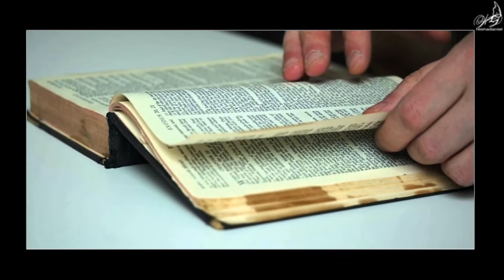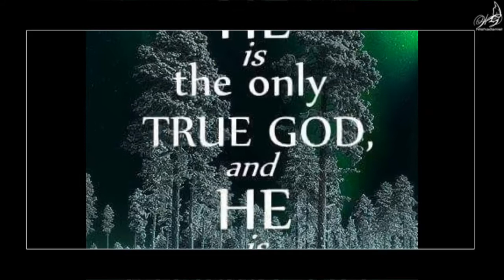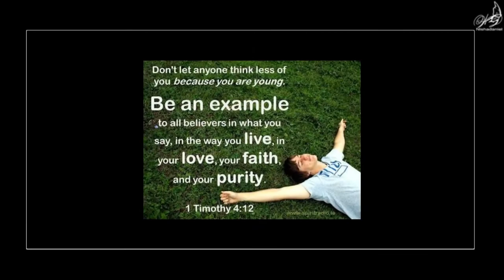2018 Resolution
புது  வருட  தீர்மானங்கள்